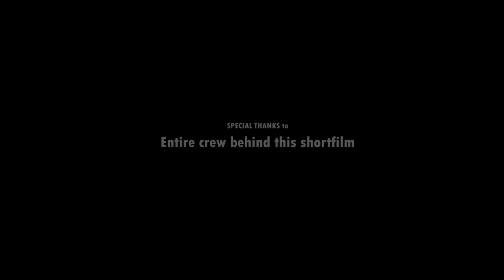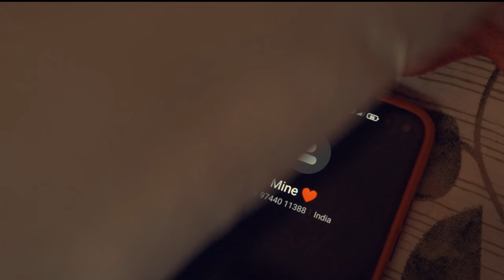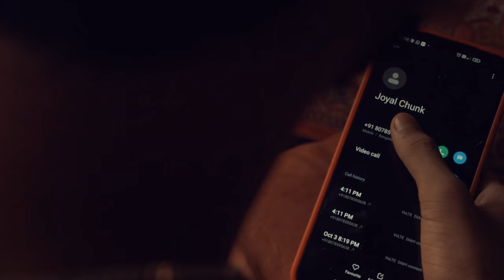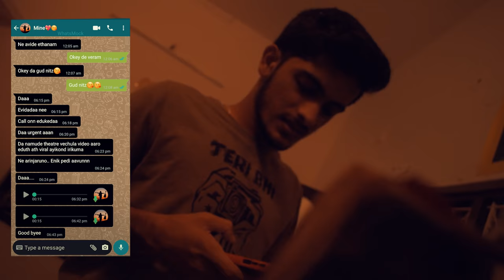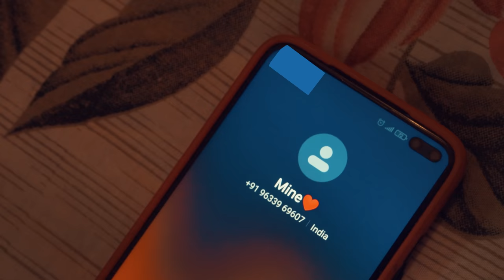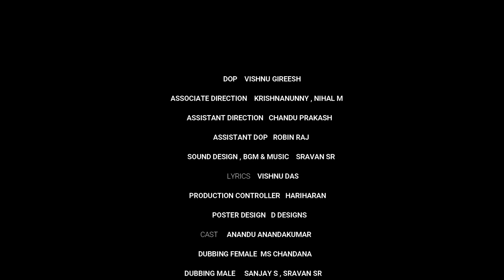sociEYEty (SOCIETY) | Malayalam Short Film | Chaayam Varayunne Song | Anandu Anandakumar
Presenting malayalam shortfilm " sociEYEty " by Anandu Anandakumar.
It is just an attempt to build an awarness in the society.The story is about 2 lovers whose kissing video went viral. It was happened inside a cinema theatre and an unknown person with an intension to peep into someones privacy took their kissing video . The society had shared the video with one another and made it viral. This shows the tendency of the society to make silly jokes with someones life. The film potraits the situations and helplessness of the male character.

Production - Galaxy Entertainments
Dop, Editing & Color - Vishnu Gireesh
Associate directors - Krishnanunny, Nihal M.
Assistant director - Chandu Prakash.
Assistant dop - Robin.
Music, bgm & Sound Design -  Sravan S R
Lyrics - Vishnu Das
Production controller - Hariharan.
Paintings - Anandakumar.
Dubbing artists -  M S Chandana Nair, Sanjay Suresh, Sravan S R, Sasikala, Nihal, Krishnanunny.
Dubbing Studio - Anunand Music Production Hub.
Poster design - D Designs, Thajudeen.
 Cast - Anandu Anandakumar
Supporting cast - Chachilu, Krishnanunny.

|| ANTI-PIRACY WARNING ||